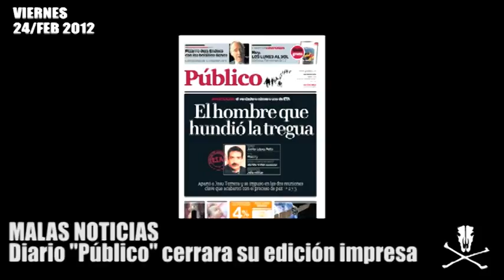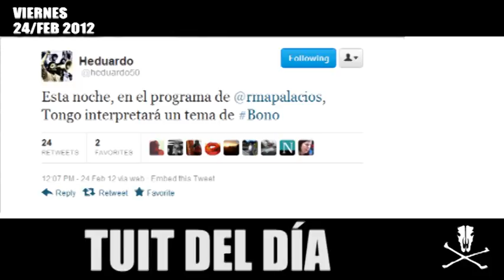Micronoticiero 24-02-2012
Edición Noche